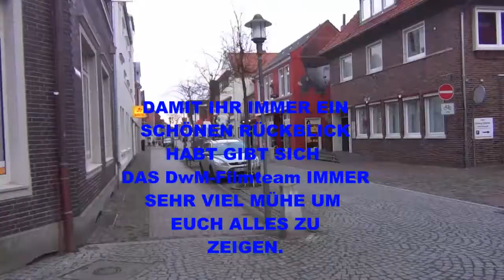Karneval in Hoya (HOYA LACHT) teil 2/2 den 15.02.2014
Das DwM-Filmteam zeigt euch wieder die schönsten momente beim Karnevalsumzug in Hoya 2014